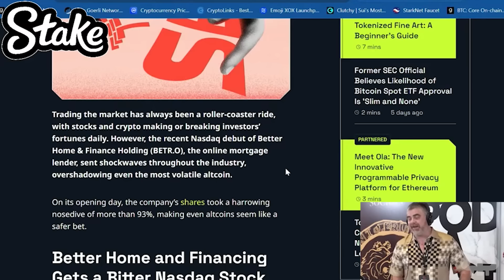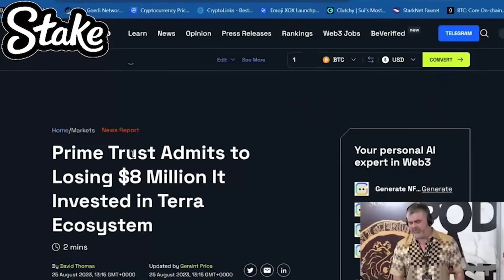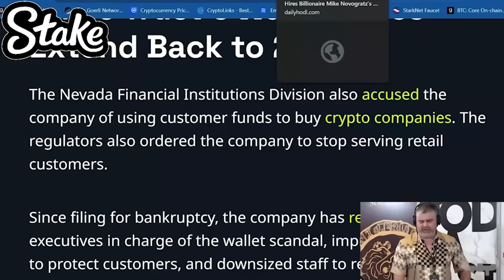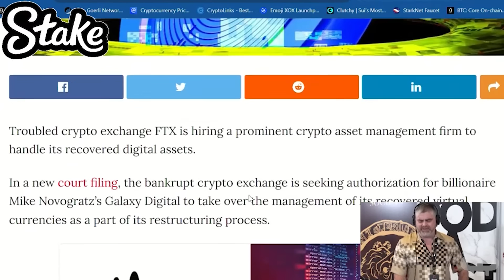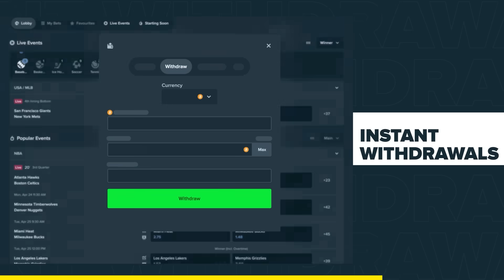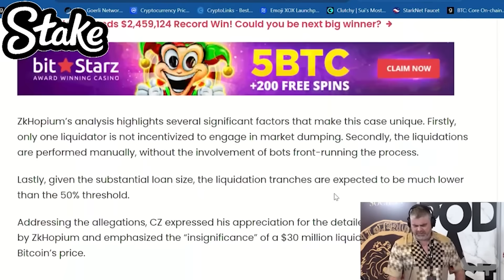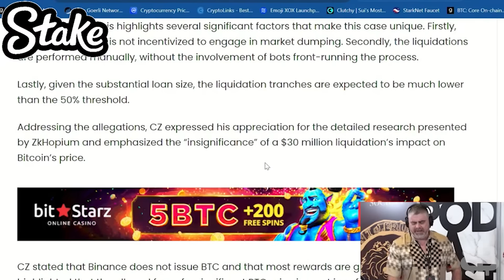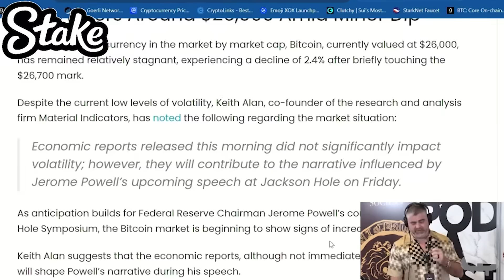MASSIVE Shift Coming! (Crypto Better Investment Than NASDAQ)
The latest news shows that crypto is a better investment than stocks. Crypto is LESS risky than many other investments and here's how...